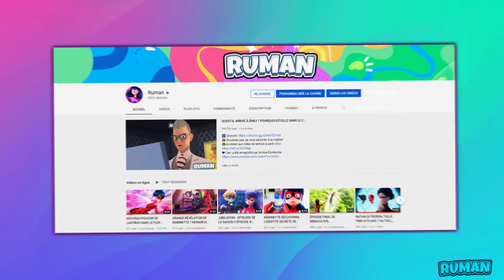NOUVEAUX POUVOIRS QUE NOUS POURRONS DÉCOUVRIR DANS LA SAISON 5 🔥 MIRACULOUS LADYBUG FRANÇAIS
🌟 Bonjour à tous! Bienvenue sur la chaine '' Ruman ''. Dans cette chaîne, vous trouverez des vidéos joyeuses sur la populaire série de dessins animés `` Miraculous: Les Aventures de Ladybug '' Si vous aimez cette série de dessins animés et aimez aussi mes vidéos, veuillez vous abonner à ma chaîne!